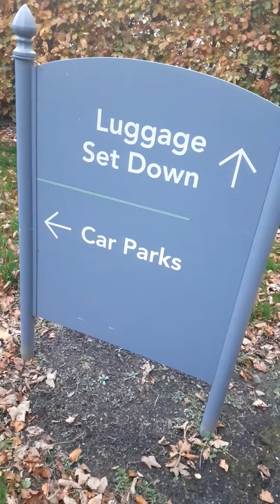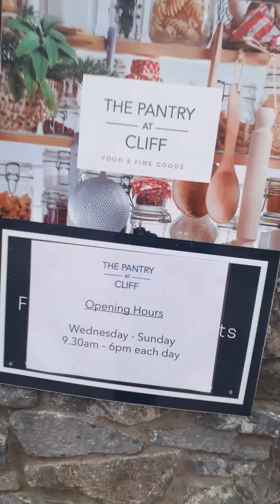tour around Dover Square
this was requested by my online friends from Xbox